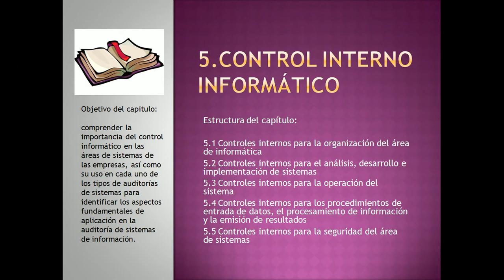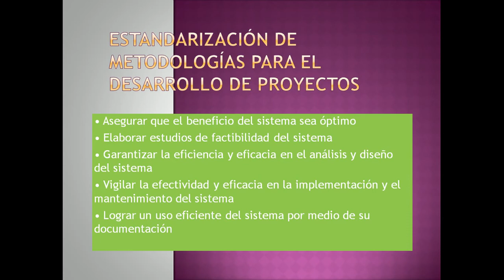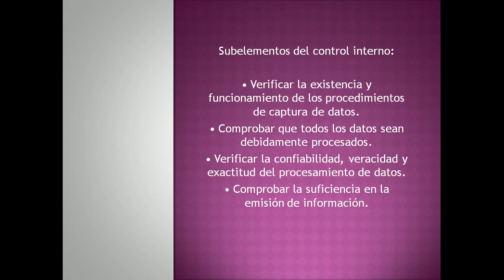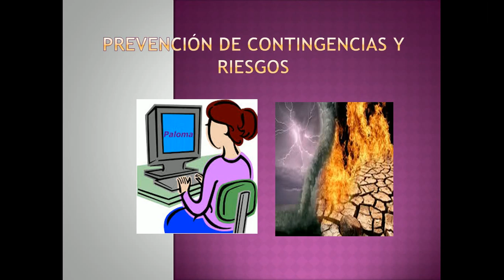Control interno informático seguridad y auditoria en las TIC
¿Tu empresa está realmente protegida contra ciberataques? 🛑💻

El control interno informático, la seguridad y la auditoría en las TIC son claves para evitar fraudes, filtraciones de datos y riesgos que pueden costarte millones. 🚨 En este video, te explicamos cómo implementar estrategias efectivas para blindar tu organización, cumplir normativas y evitar amenazas digitales.

🔐 Aprenderás sobre:
✅ Cómo funciona el control interno en sistemas informáticos
✅ Estrategias clave de ciberseguridad para empresas
✅ Auditoría en las TIC: qué es y por qué es fundamental

💡 ¿Tienes experiencia en auditoría de TI o seguridad informática? Cuéntanos en los comentarios cuál crees que es el mayor riesgo digital en las empresas hoy en día. 👇